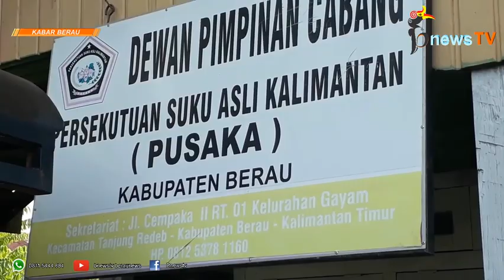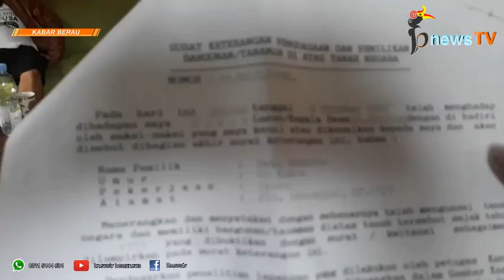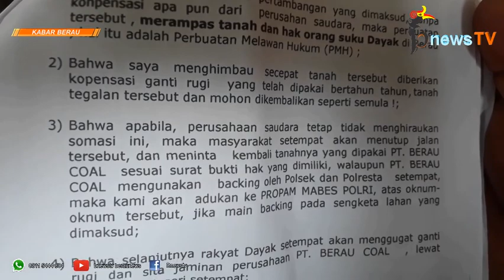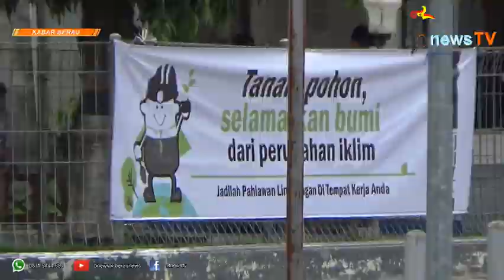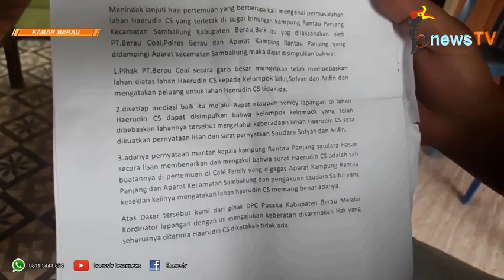Lagi, PT Berau Coal Diduga Bebaskan Lahan Bukan Pada Pemiliknya?